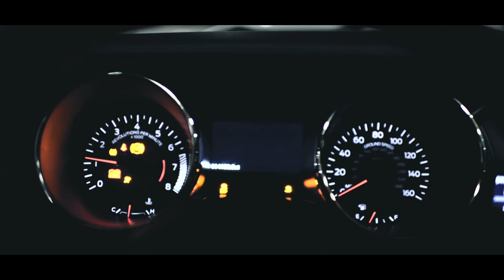NECK BREAKER GARAGE's Build Car, The LOSTANG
This is our 2015 Mustang Ecoboost Project car! Boosted and Bagged!
- Blaque Diamond Wheels
- Mishitomo
- Baggedproper
- Gorilla Mad Wrap
- IS Garage